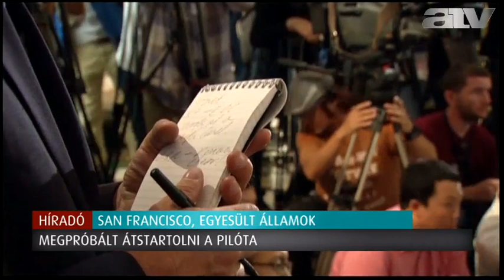Lezuhant utasszállító: ez volt a másodpilóta első útja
A feketedobozok adatai szerint a pilóták túl lassan közelítették meg a kifutópályát.